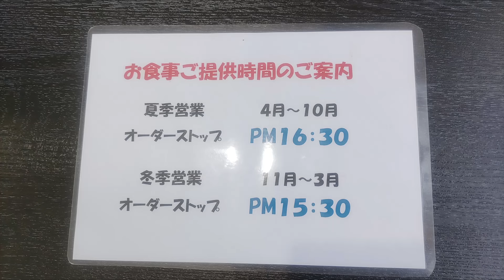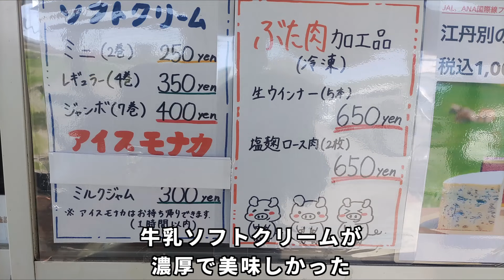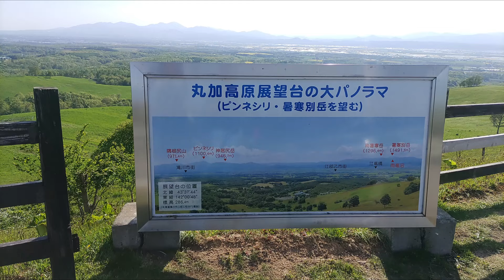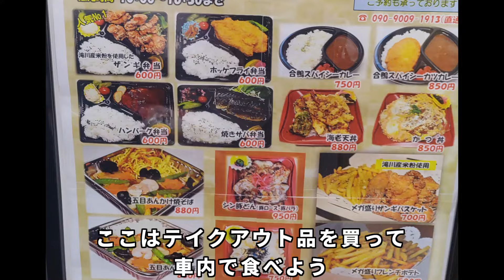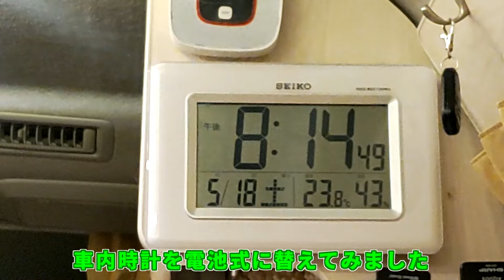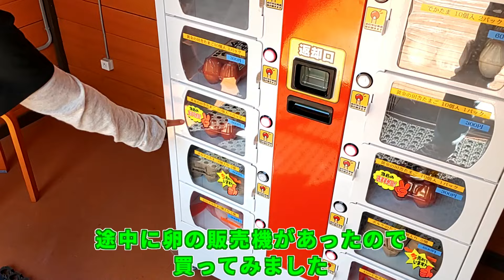ハイエース車中泊北海道江丹別グルメ旅/行列ができるパン屋さんamanアマン/絶品！そばの里江丹別/世界が注目する江丹別の青いチーズ伊勢ファーム/たきかわ菜の花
ハイエースキャンピングカーにて江丹別町グルメ旅。
★～動画キャプチャー～★
00:00　動画の始まり
00:45　車窓動画
01:20　そばの里江丹別
02:55　行列ができるパン屋さんamanアマン
03:52　伊勢ファームの直売所カウ＆カーフ
04:03　滝川　丸加高原 展望台
04:51　一面の菜の花畑
05:26　道の駅たきかわ
05:46　車内晩酌レッドアイで乾杯
10:03　車内で朝食
11:22　電気ケトルで湯沸かし
12:57　青いチーズの紹介

北海道をベースにバンコンRICORSOで休日に夫婦二人旅を楽しんでいます。
北海道の大自然と車窓動画。道の駅や温泉を紹介、
道中の美味しい食べ物やお酒をRICORSO車内で楽しんだりもしています。
旅の途中、キャンプ場やRVパーク等での車中泊も楽しんでいます。
北海道とRICORSOの魅力、車中泊の楽しさに共感できましたら